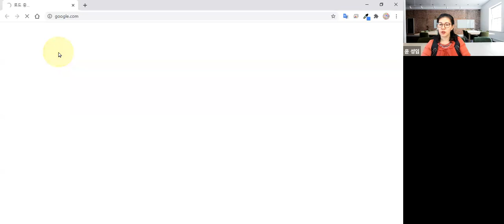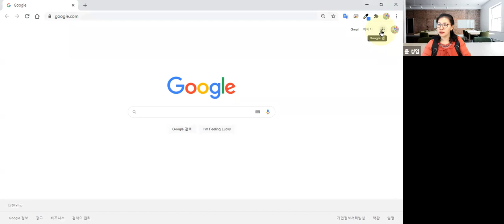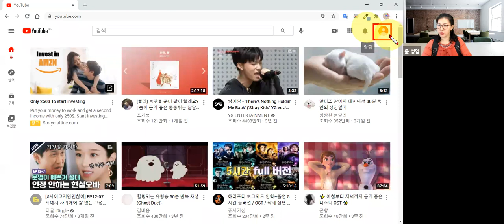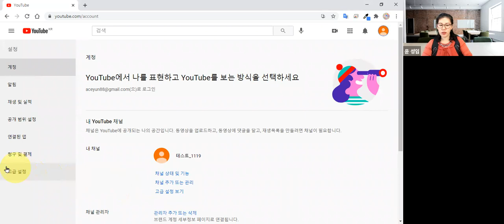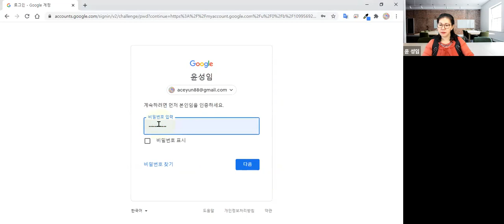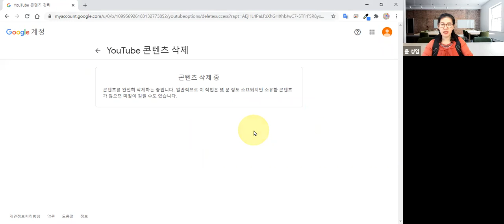유튜브 채널 삭제하기, SNS마케팅 강사 윤성임